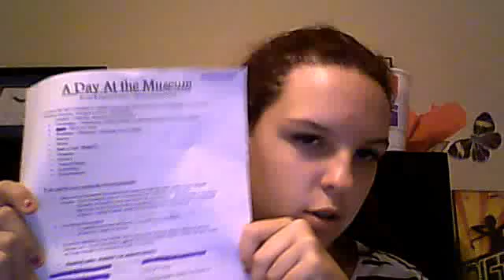PROJECTS AND LIFE